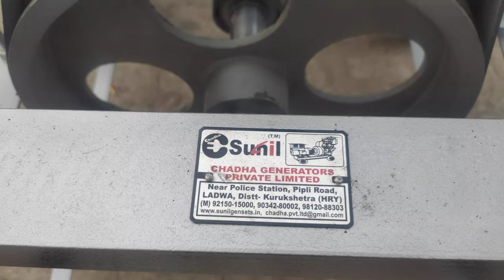Kirloskar PTO Alternatour with Chokta || 25kva 3 Phase Kirloskar Tractor Type Alternatour 9034280002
Kirloskar PTO Alternatour with Chokta || 25kva 3 Phase Kirloskar Tractor Type Alternatour For Running Tuble Submersible Motor

Near Police Station, Pipli Road Ladwa Distt-Kurukshetra Haryana India 136-132